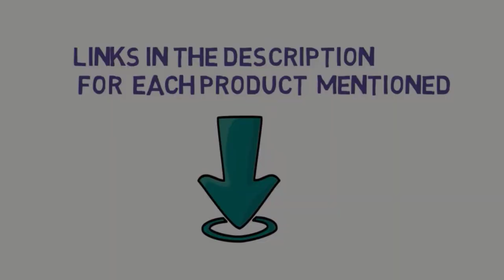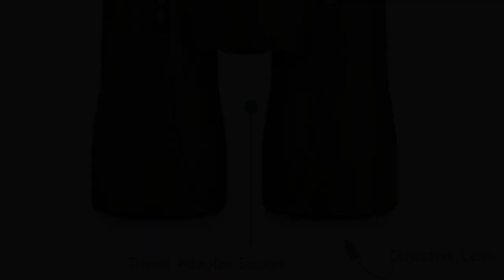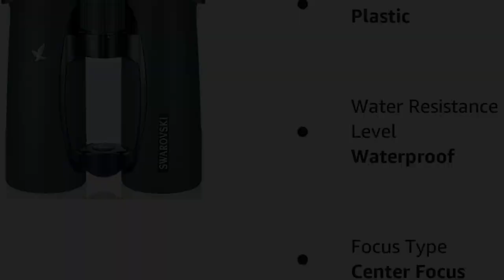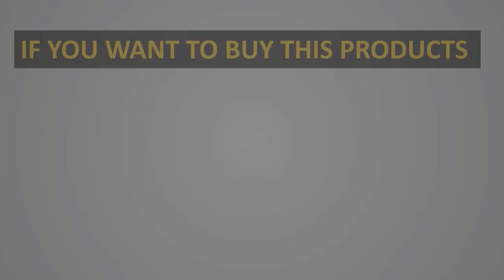✅ Top 5 Best Binoculars Review in 2024 | Best Binoculars Buying Guide | Best Hunting Binoculars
In this video, we listed the Best Binoculars that are available on the market for their true quality, actually, I tried to make the list based on their popularity quality-price durability user opinions and more.